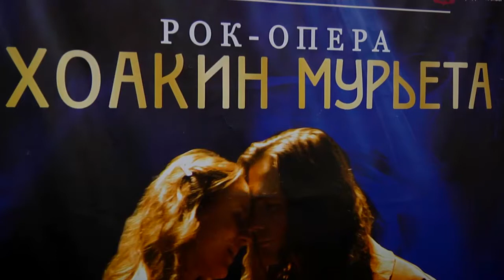Тверичане одними из первых увидят рок-оперу Звезда и смерть Хоакина Мурьеты